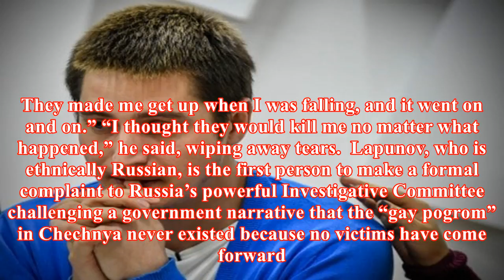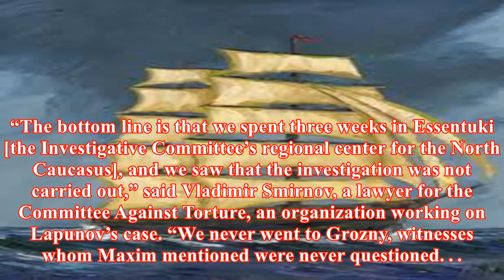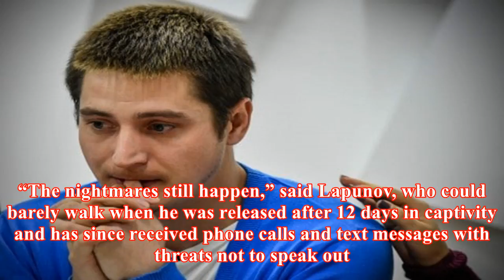A man tortured in chechnya for being gay dares to go public with his story